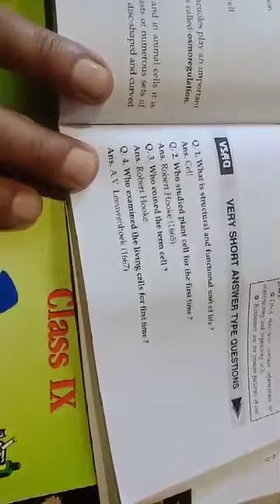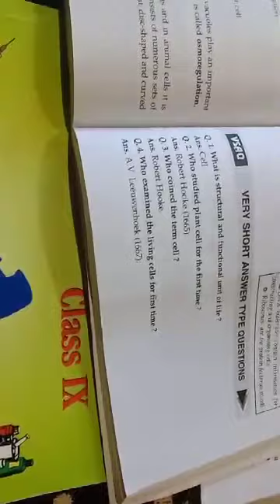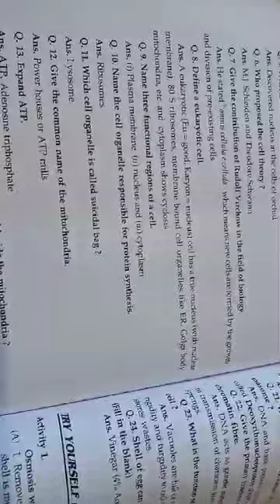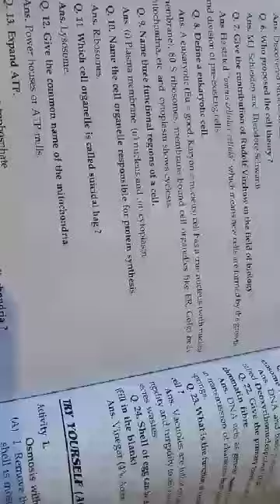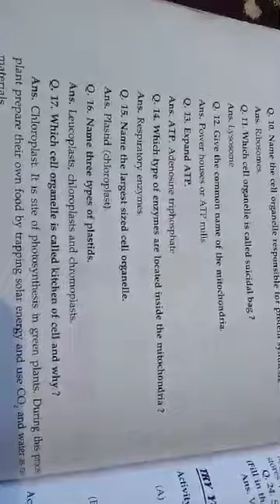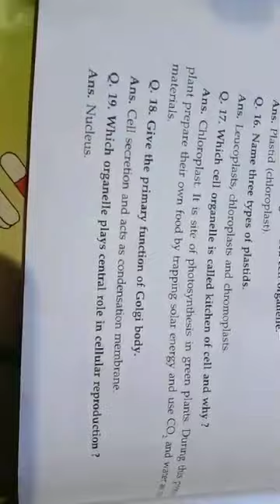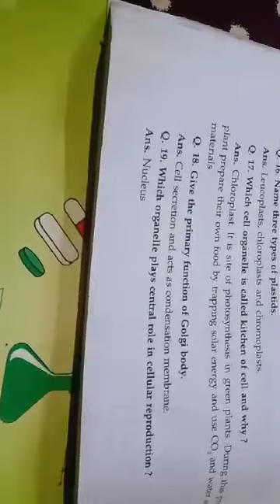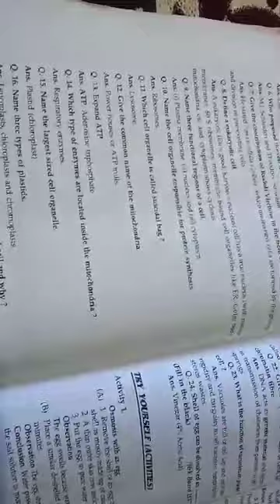class IXth sub Science Topic V. SQ